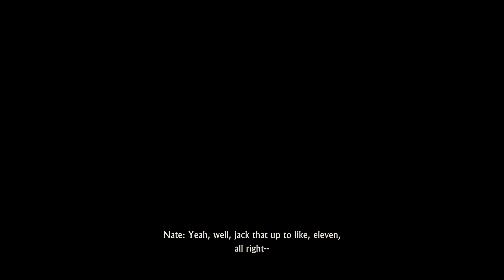Uncharted 4 - Part 33 | Fencing with Friends!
*Warning: We Talk Over Cutscenes*

Several years after his last adventure, retired fortune hunter, Nathan Drake, is forced back into the world of thieves.